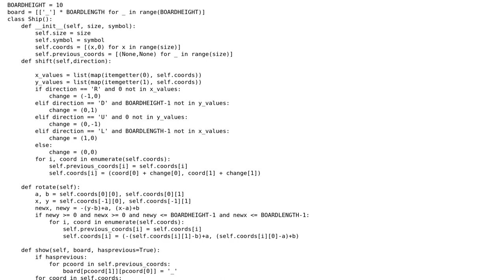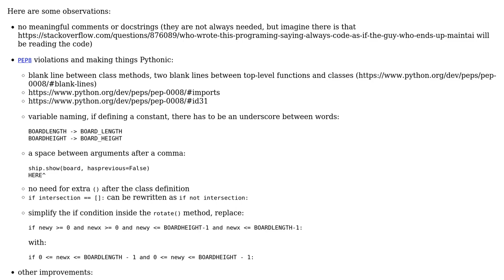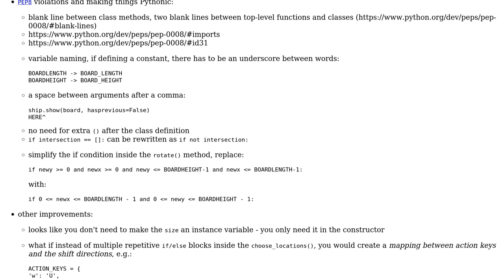Code Review: Battleship coordinate picker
With thanks & praise to God, and with thanks to the many people who have made this project possible! | Content (except music & images) licensed under CC BY-SA | Music | Images & others | With thanks to user lol user alecxe user 200_success and the Stack Exchange Network Trademarks are property of their respective owners. You are responsible for your own actions.